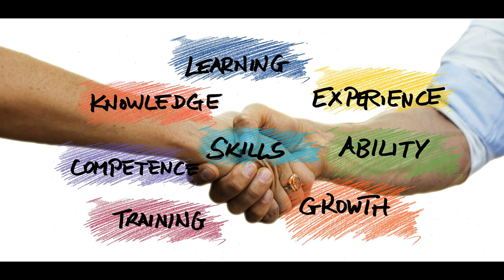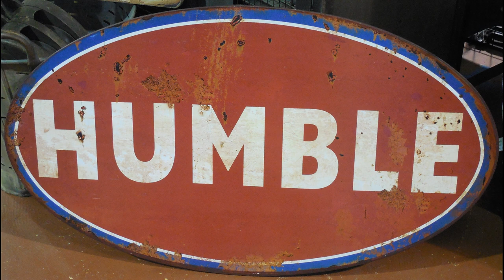The Stress of a Top Job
Having a top job can bring stress as responsibilities increase. Wanting more finance to improve yourself, your loved ones and to benefit others is noble, natural and shows ambition. However, when you get a top job what will you do with the wealth and power? Will you use it selflessly to serve, help and benefit others bringing peace and uplifting populations? Or will you use it for personal gain, not benefitting the majority of others and only thinking of a narrative for selfish reasons? If it’s the latter, then a top job is not for you.